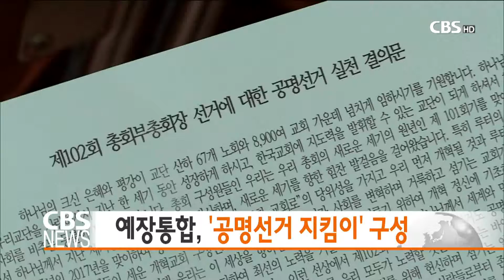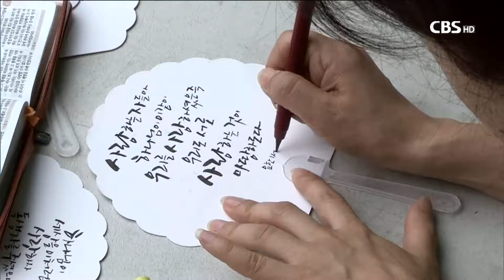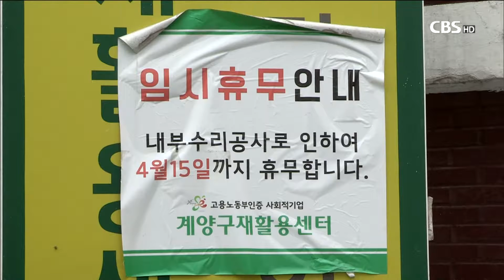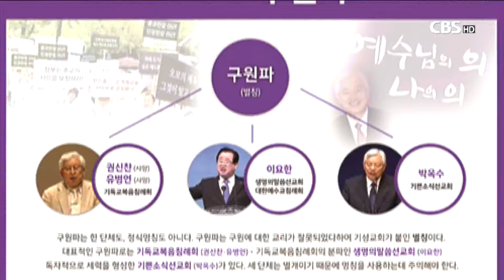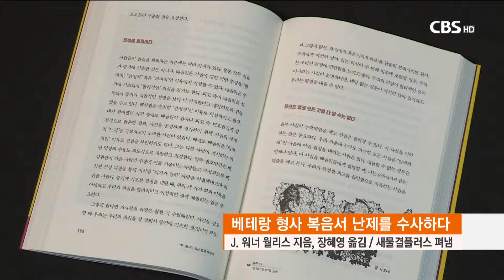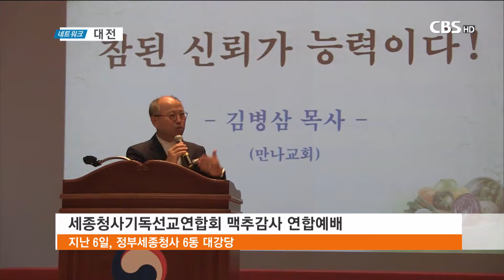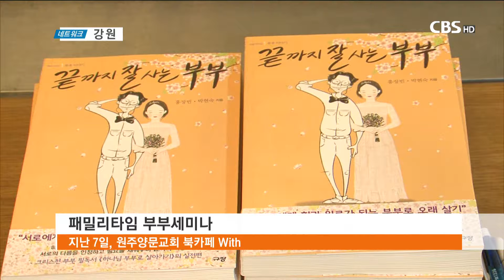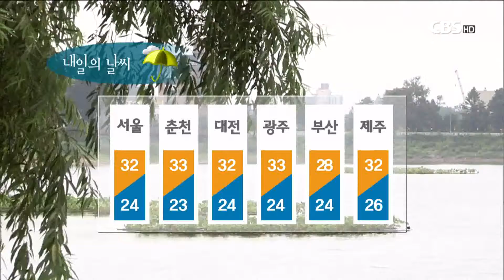[CBS뉴스] 2017년 7월 10일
1. "섬김의 정신, 교회 안에서부터 회복돼야"

한국교회봉사단이 연구모임인 디아코니아포럼을 창립하고
첫 포럼을 개최했습니다.

이 자리에서는 섬김의 정신이 교회 안에서부터
회복돼야한다는 의견이 제시됐습니다.

2. 예장통합, '공명선거 지킴이' 구성

대한예수교장로회 통합총회가
교단 사상 처음으로
공명선거 지킴이를 구성했습니다.

전국의 노회에서 파송받은 지킴이 134명은
불법선거 감시에 들어갑니다.

3. '나부터' 캠페인 정치권으로 확산

종교개혁 500주년을 기념해
나부터 작은 실천을 다짐하는 ‘나부터’ 캠페인이
교회와 사회를 넘어 정치권으로도 확산되고 있습니다.

정세균 국회의장에 이어
바른정당 이혜훈 대표도 동참했습니다.

4. "화재로 불탄 노숙인재활용센터를 기억해주세요"

지난 3월 화재로 내부가 모두 불탄
인천의 노숙인재활용센터가
그 후 다섯달이 지나도록 사실상 방치된 상탭니다.

센터와 지역의 교회는
화재복구를 위한 바자회를 여는 등 복구에
안간힘을 쓰고 있습니다.